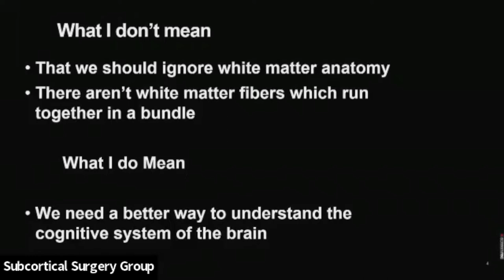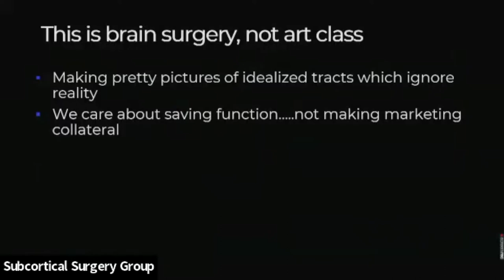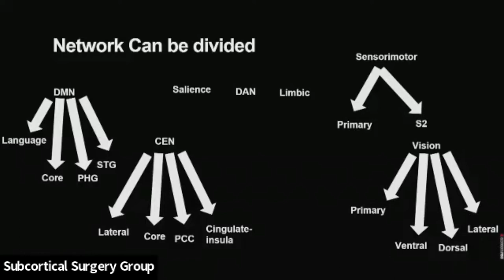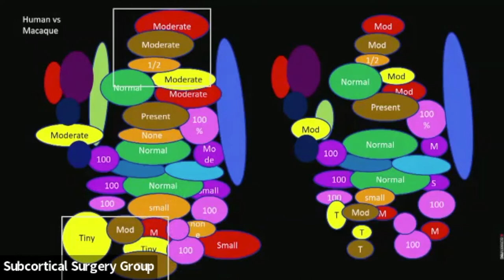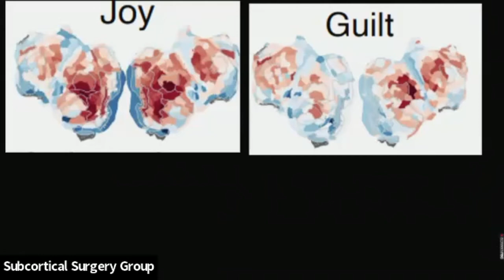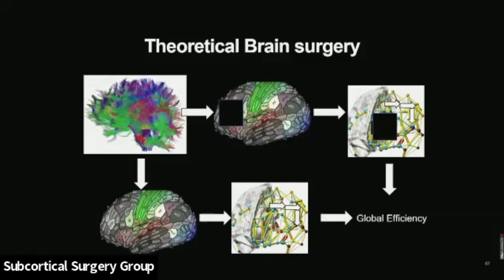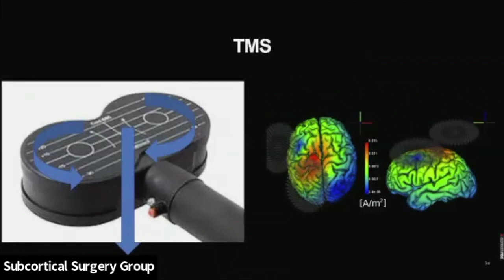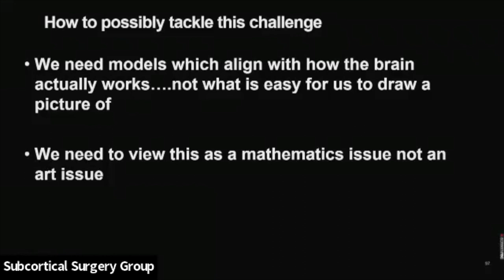Optimizing MIPS through the Lens of Connectomics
Presentation from the 9th Annual SSG Meeting by Michael Sughrue, MD at Prince of Wales Hospital, Australia